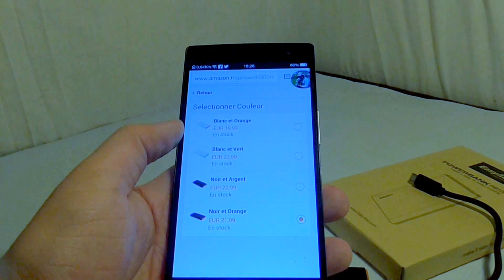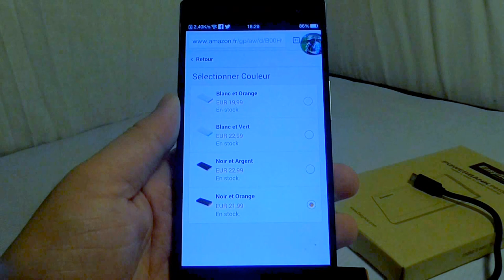Test : Batterie EasyAcc 10000mAh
Aujourd'hui on test une batterie externe de chez EasyAcc trouvable chez Amazon